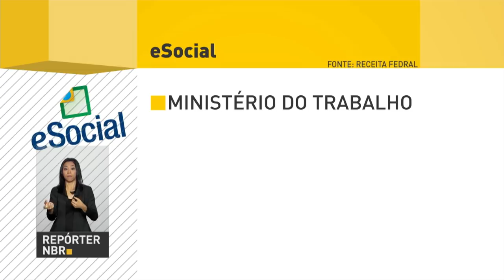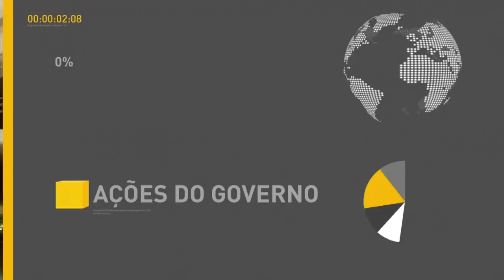BOLETIM REPÓRTER NBR 10h - 7 de fevereiro de 2018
REPÓRTER NBR 10h - 07.03.18: empresas com faturamento anual superior a R$ 78 milhões precisam preencher o eSocial. E mais: prazo para empregadores realizarem o pagamento do documento do eSocial de fevereiro termina hoje (7).